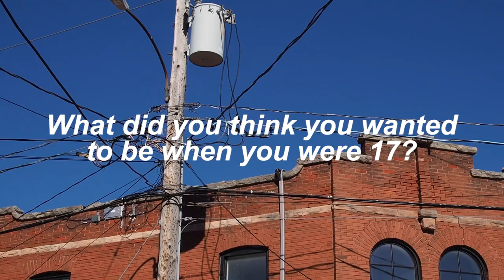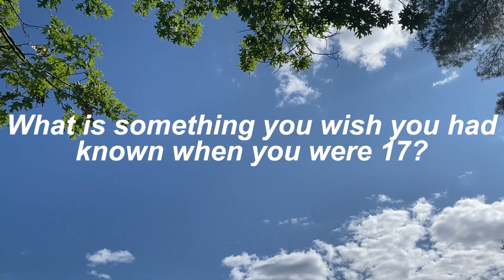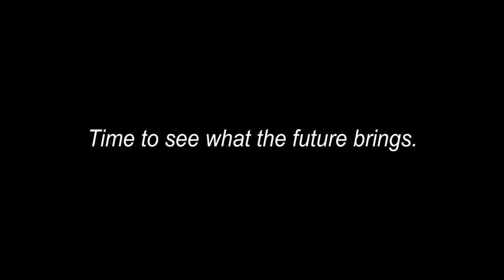17 | Olivia Melnick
17 | Olivia Melnick

This fall I had the amazing opportunity to do a co-op placement at a video production company called Ward 1 Studios. There, they let me take time to create a video project about whatever I wanted. I made this video for myself and any other 17 year olds who are unsure of what they want to do with their lives. In order to gain a new perspective than what my parents and family members have told me I should do, I went around my community asking random people for their advice, and this is what they said.

Thank you to everyone who spoke with me about their experiences.